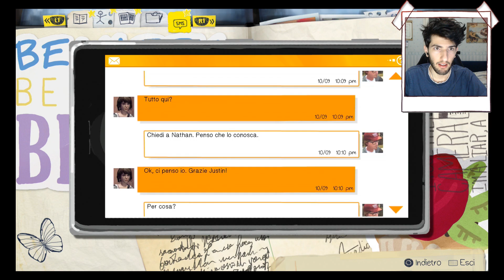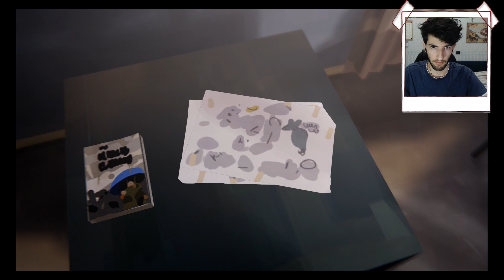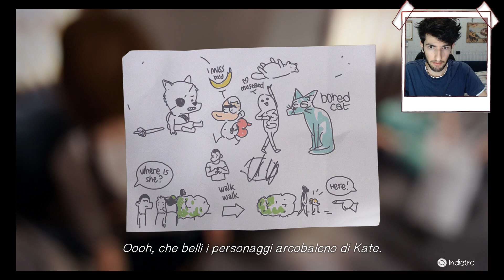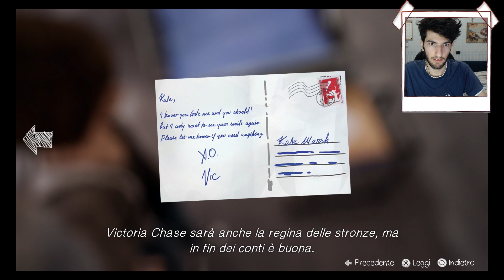E ORA INCASTRIAMO QUELLO S...! | LIFE IS STRANGE #14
▁ ▂ ▃ ▄ SOCIAL! ▄ ▃ ▂ ▁